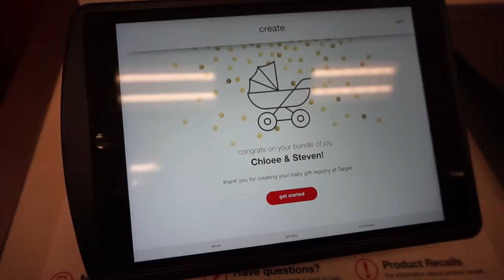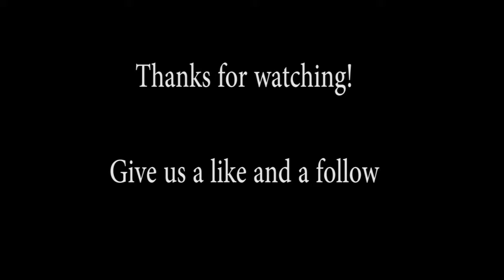Tag Team, Back again